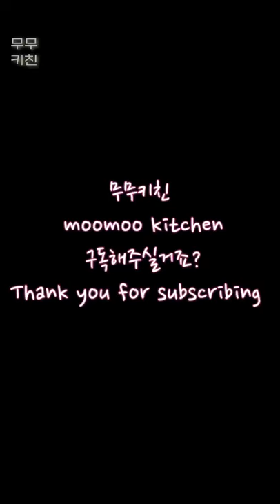순두부와 브로콜리는 꼭 같이드세요 초간단 다이어트전레시피:Broccoil soft tofu pancake#shorts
브로콜리와 순두부의 조합!!
초간단 다이어트전레시피!!

재료
브로콜리 1개
순두부 한팩
계란 2개
소금1/2T
후추

부드럽고 너무 담백한 순두부브로콜리요리!

The combination of broccoli and soft tofu!
Simple diet recipe!

Material
One broccoli.
A pack of soft tofu.
Two eggs.
1/2T of salt.
Pepper

Soft and light soft tofu broccoli!